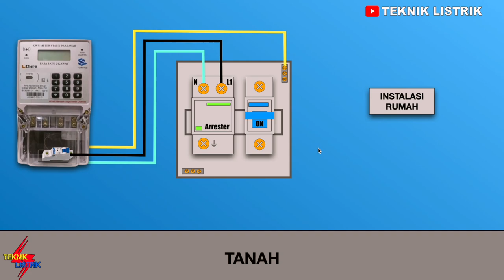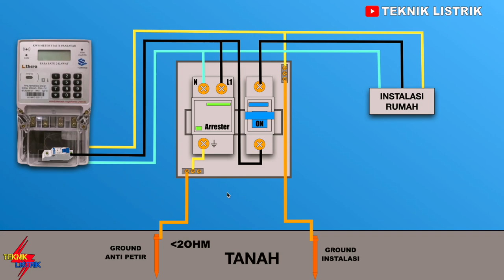CARA PASANG SURGE ARRESTER - ANTI PETIR ?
Video ini menjelaskan bagaimana CARA PASANG SURGE ARRESTER - ANTI PETIR ? apakah benar anti petir? pemasangan surge arrester ini di pasang setelah mcb kwh meter dan sebelum MCB grup, yang dimana tujuan nya supaya ketika ada lonjakan tegangan atau arus akibat petir , tegangan tersebut di buang langsung ke tanah.
pasang arrester ini khusus untuk instalasi rumah. banyak sekali tipe Surge arrester.